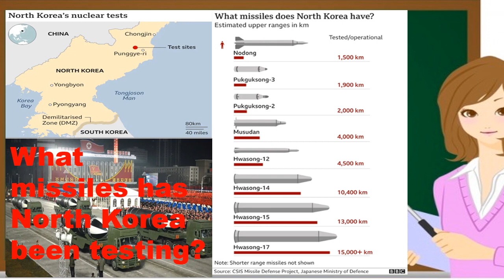What missiles has North Korea been testing?